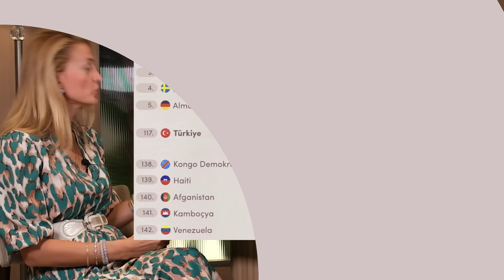1. BÖLÜM | ŞOK TARİH 17 KASIM! EKONOMİDE İYİLEŞME YAKIN MI? | Can Aydoğmuş | Ekonomide Saadet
1. BÖLÜM | ŞOK TARİH 17 KASIM! EKONOMİDE İYİLEŞME YAKIN MI? | Can Aydoğmuş | Ekonomide Saadet